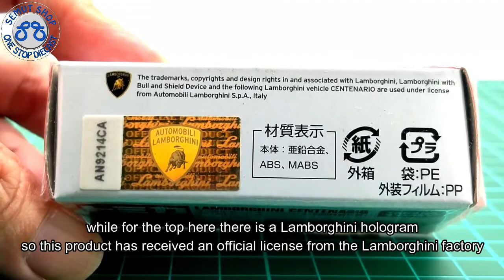Tomica Reguler 81 Lamborghini Centenario Metalic Green miniatur diecast mobil sport lamborghini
Tomica Indonesia
Kinsmart Indonesia